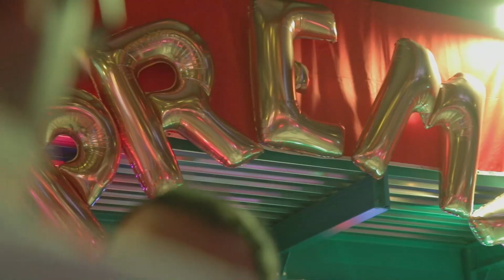Warmest wishes for the holiday season from Prema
All members of the Prema Team family celebrate the past season and send their warmest wishes for a lovely holiday season!

This video is subject to copyright owned by Prema Racing. Any reproduction or republication of all or part of this video is expressly prohibited, unless Prema Racing has explicitly granted its prior written consent. All other rights reserved.